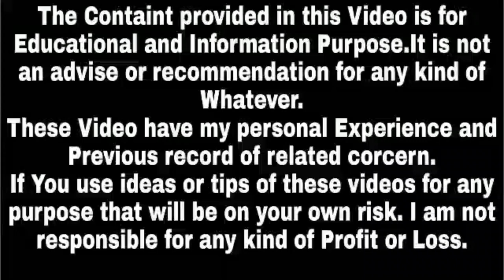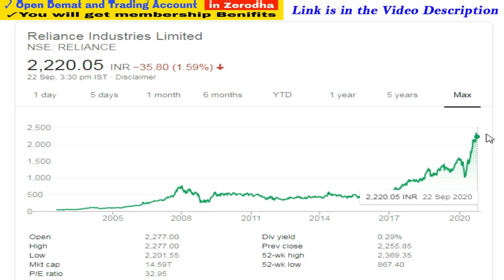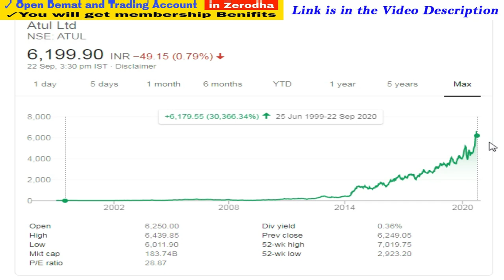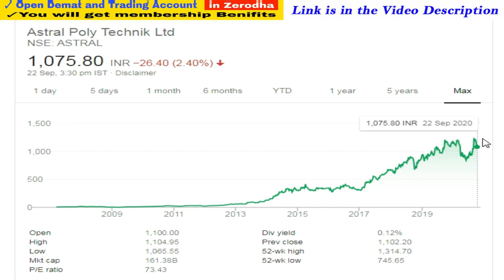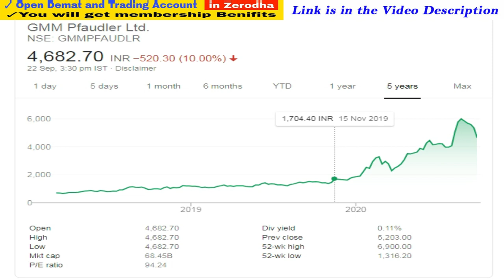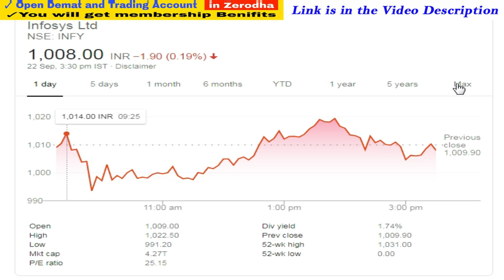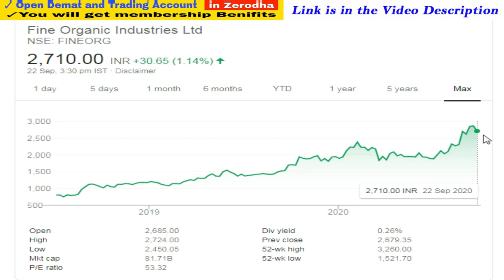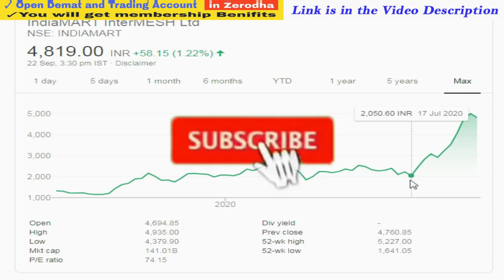Top 10 Shares to Buy for Long Term | Best Stocks to Buy for 2020 | Best Shares to Buy Today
1. You will be added in Positional Trading SUPPORT Group on What'sapp by Angel Broking .